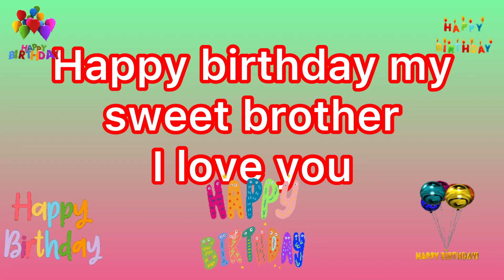Surprise birthday event in usa | happy birthday to my sweet brother | vlog 2022 | maryam kitchen